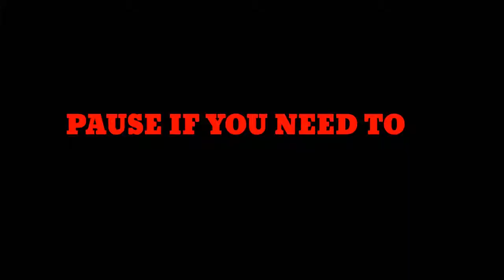SHOUTOUT SERIES 👀💜 (Easy Loyals)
I wanted to give you small channels out their an opportunity.. now can be it! Stay active for updates.